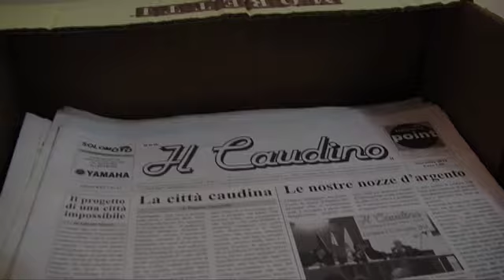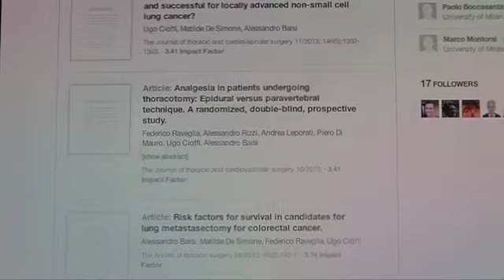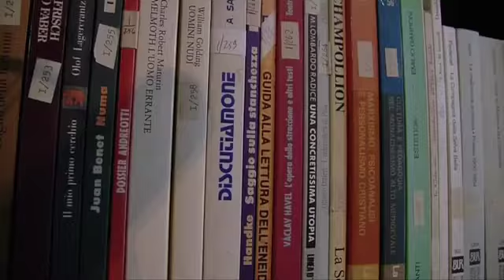Intervista al Prof. Ugo Cioffi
Intervista con il Prof. Ugo Cioffi ricercatore medico di fama internazionale.